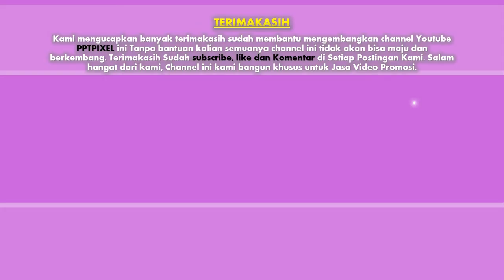Jasa Video Undangan Pernikahan, Event Arabic, Undangan Wedding, Undangan Digital, Undangan Elegan,